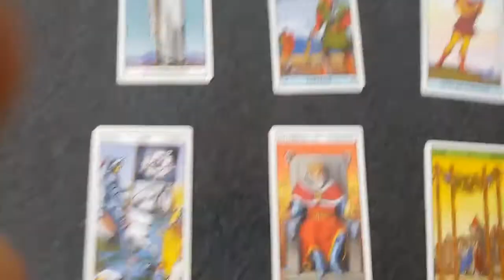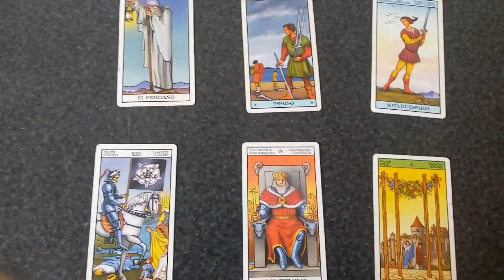Predicción Atlético de Madrid vs Alavés Liga Española 2020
Tirada de tarot con cartas Rider para el partido correspondiente a la fecha N° 32 de la Liga Española que se jugará este próximo sábado 27 de junio del 2020